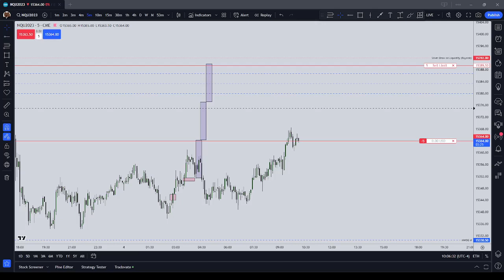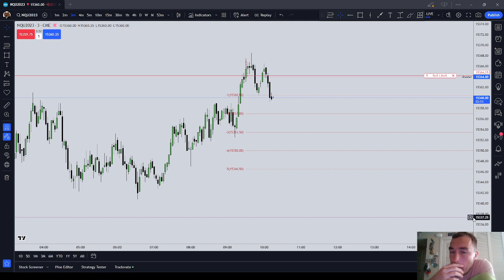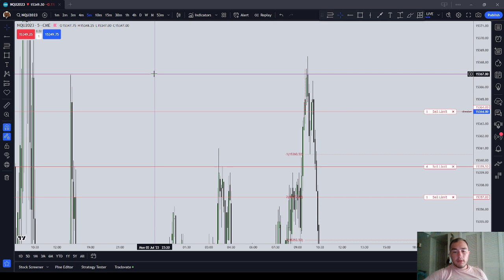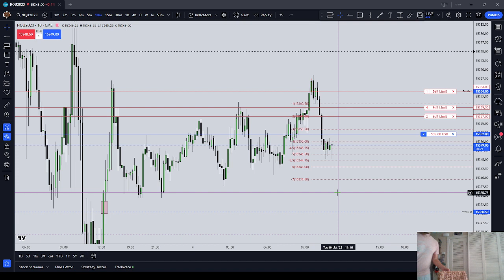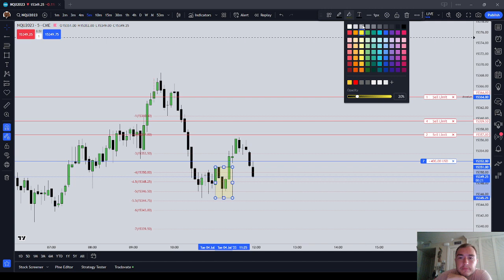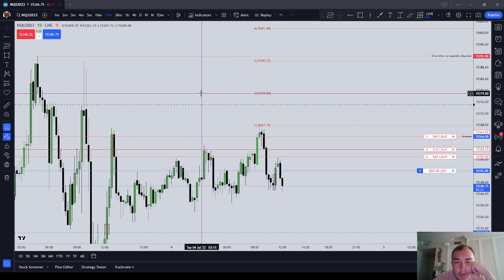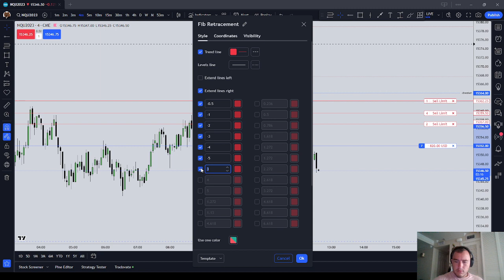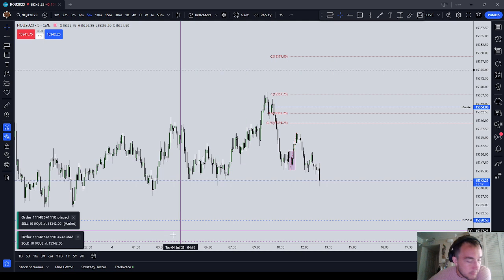Topstep Trader 150k Combine Trading